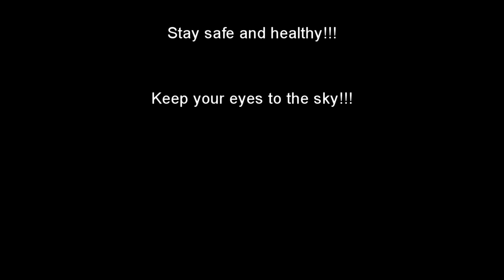EagleFan Reacts to Swan Song (Live) by LOVEBITES - WOW!!!!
In this video I react to a suggestion by @ljupcotanushoski2154.  This is Swan Song (Live) by LOVEBITES.  They are amazing (and that doesn't even do it justice).

The above link has the intro (which is amazing) but isn;t the group's channel.  Check this one out to see it fromthe group's page (without the intro).